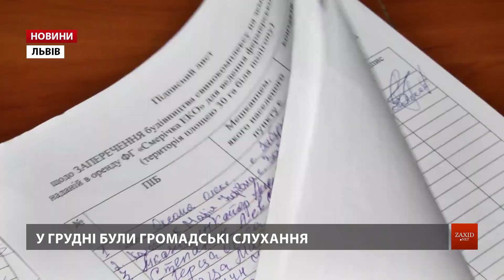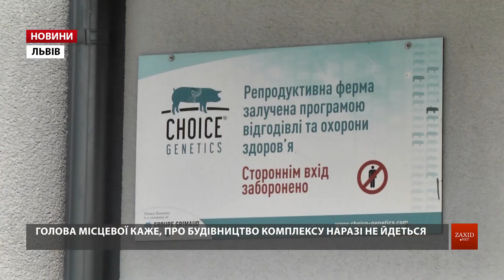Мешканці сіл біля Кам'янки-Бузької проти нового свинокомплексу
Нова свиноферма у Кам’янці-Бузькій буде майже на 50 тисяч голів. У сусідньому селі вже є схожий комплекс і там немає системи утилізації свинячого гною. Тому його просто виливають на поля. Люди це знають, тому вимагають не допустити, щоби ця ж фірма будувати ще один комплекс в регіоні.